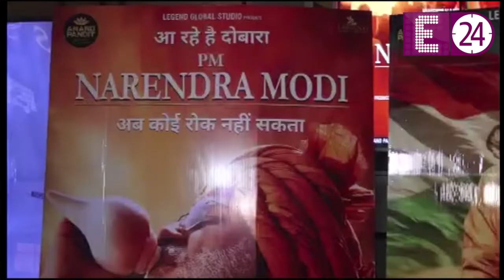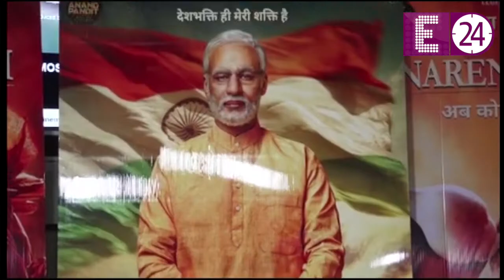PM नरेंद्र मोदी के जीवन पर बनी फिल्म रिलीज, जानिए कितने मिले Stars